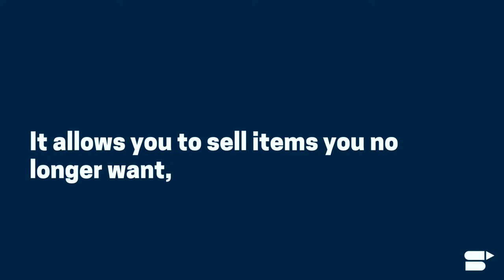What is Amazon Trade-in Program and How Does it Work? The Best Practices to Get Started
Got a bunch of old gadgets, books, and videos lying around the house? Want to clear your household clutter and get credit from Amazon? Amazon Trade-In Program is your right choice!

Ever wondered about what Amazon trade-in program is and how does it work? Well, in this short video we are going to tell you everything you need to know about the Amazon trade-in program and the best practices & tips that you need to follow to get started. Whether you are a top Amazon FBA Seller or an Amazon customer, you can use the Amazon trade-in program to get rid of old items lying around your house.

Amazon Trade-In program is one of the best choices out there if you want to trade your old items like books, videos, electronics, and other items for gift cards. Amazon Trade-In program allows you to sell the items that you no longer want, free of charge. It’s pretty straightforward and convenient. You can check the highest value of the product on the Amazon Trade-In page. Follow the steps provided by Amazon and once Amazon accepts your product, you will receive a gift card from Amazon.

Initially, there was no requirement to verify the condition of the product. Recently, Amazon introduced a way to check the product and verify the product and offer trade-in value. This is rewarding for users who trade quality products.